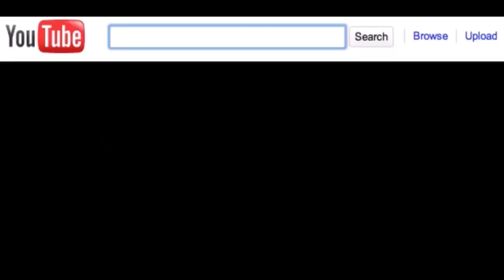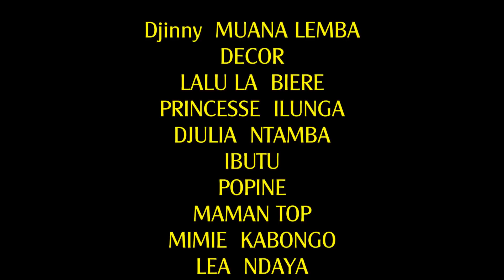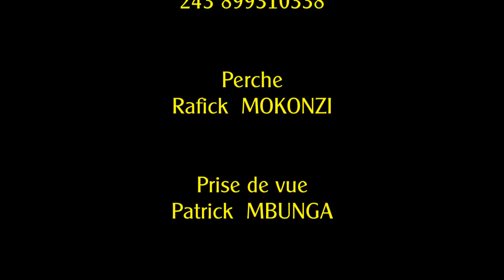CHAÎNETTE YA LEA EP 2 :FILM CONGOLAIS NOUVEAUTÉ 2021